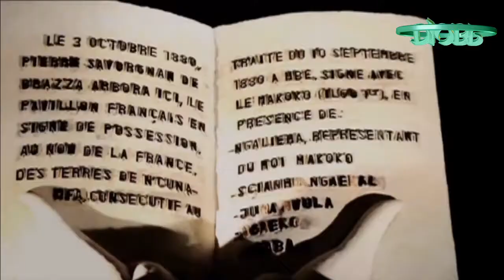Congo - EXTRA MUSICA TITRE Gael Bitoma ALBUM ROGA ROGA DJOMEGABP